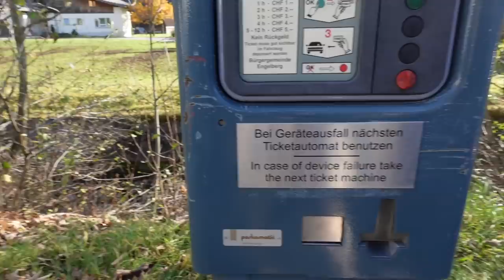ВЛОГ /😜 ОСТАВИЛИ ДЕТЕЙ И УЕХАЛИ / 🎃ОТМЕЧАЕМ ХЭЛЛОУИН / 31.10.21